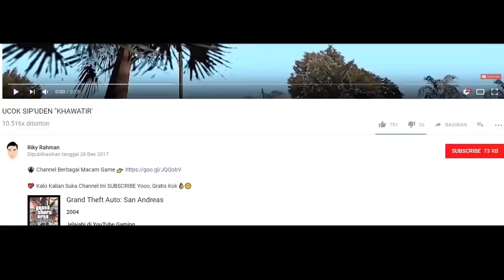MISI PENYAMARAN UCOK YANG SANGAT JAGO DI DUNIA - GTA DYOM ELITE